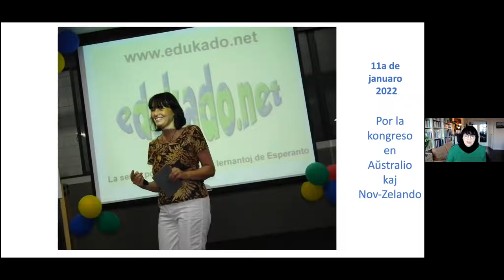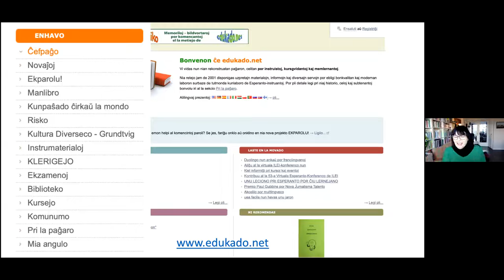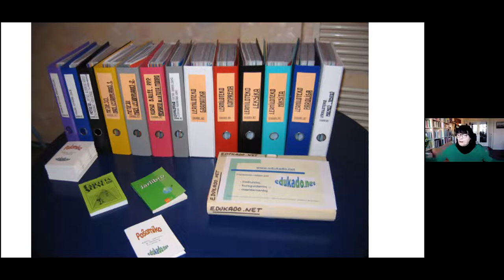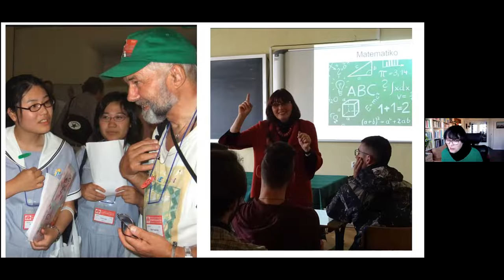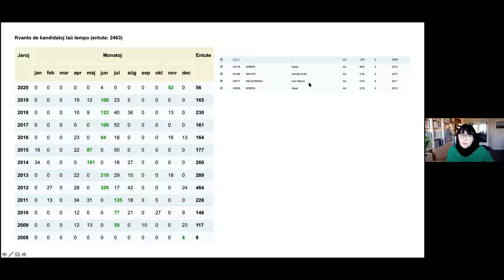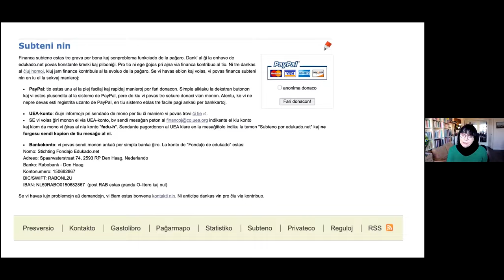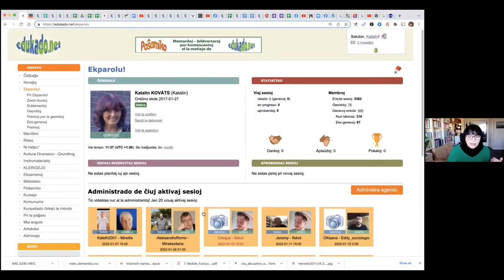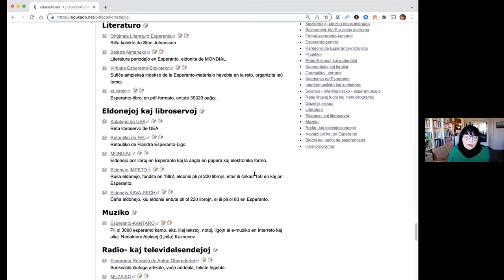Dudek jaroj de edukado net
relego de Katalin Kováts per Zoom, mardon, la 11-an de januaro 2022, dum la 4-a tago de la Aŭstralia kaj Nov-Zelanda virtuala kongreso kaj somerkursaro de Esperanto.

Jam de 2001, edukado.net disponigas uzpretajn materialojn, informojn kaj diversajn servojn por ebligi bonkvalitan kaj modernan laboron surbaze de tutmonda kunlaboro de Esperanto-instruantoj.